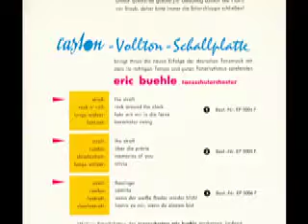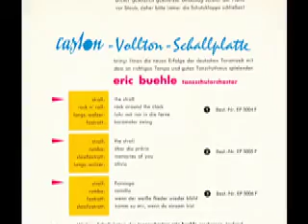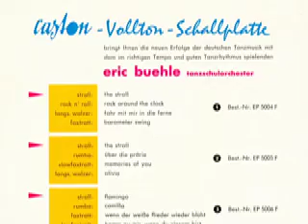Tanzschulorchester Eric Buehle - Barometer Swing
Tanzschulorchester Erich Bühle

Seite 1:
01) The Stroll (Stroll) 3:10
02) Rock Around The Clock (Rock'n'Roll) 2:10

Seite 2:
01) Fahr mit mir in die Ferne (Langsamer Walzer)
02) Barometer Swing (Foxtrott) 2:10

Released on Caston Schallplatten Bestellnr. E.P. 5004 F

1958